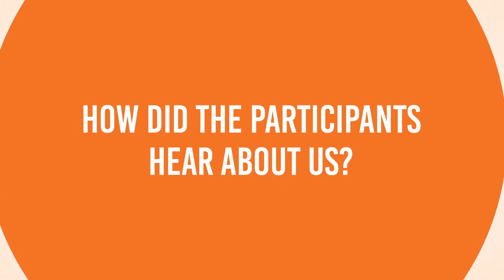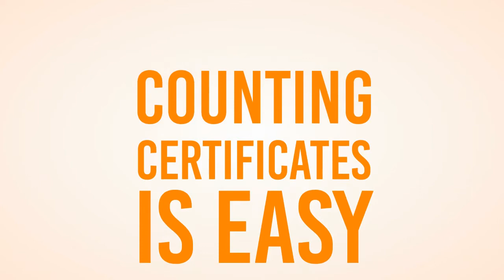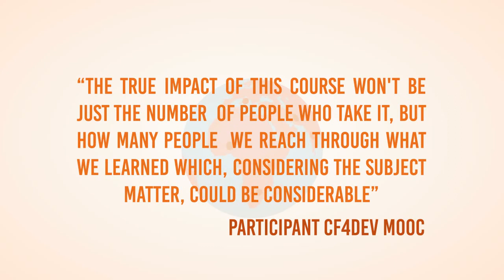The Cf4Dev MOOC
First ITCILO MOOC on Crowdfunding for Development